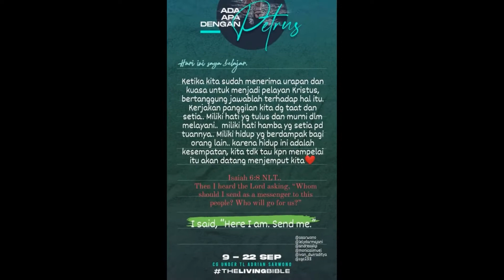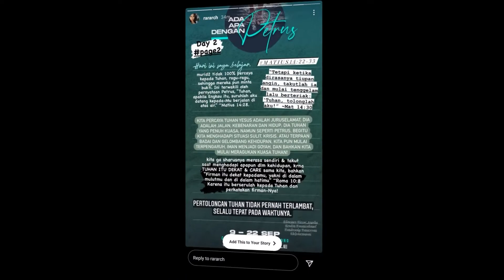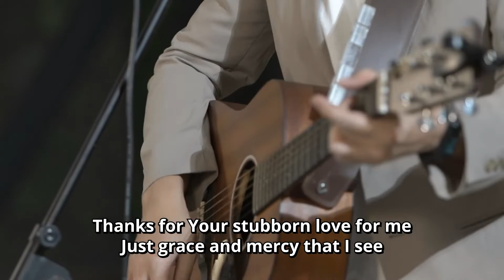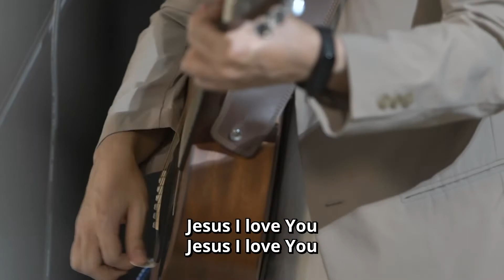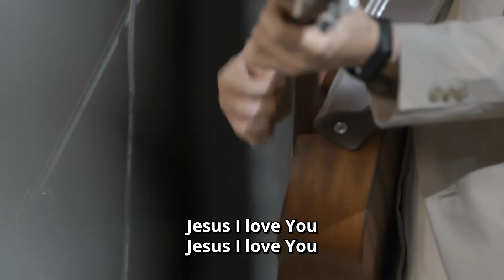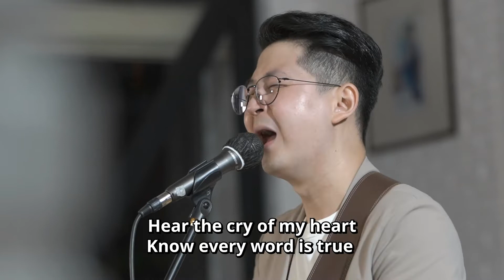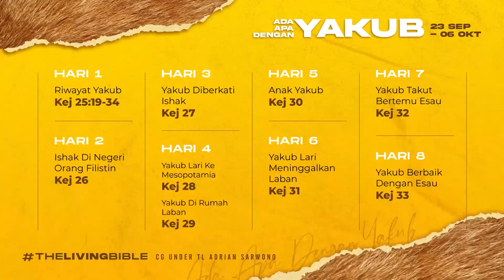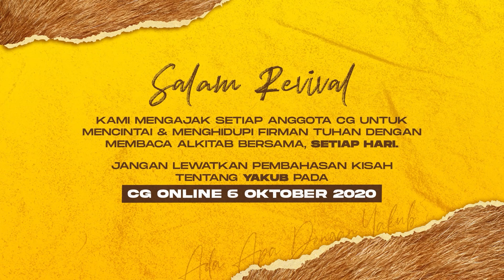[Chinese]ADA APA DENGAN PETRUS - CG Streaming 22 September 2020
Kami rindu CG streaming ini tidak hanya menjadi komunikasi satu arah saja. Karena itu kami menyediakan media untuk menampung pertanyaan-pertanyaan.

Pertanyaan dapat ditanyakan melalui:
s.id/adriansarwono

pertanyaan diharapkan berhubungan dengan firman CG online dan bukan pertanyaan yang berhubungan dengan teknis CG Streaming.
Pertanyaan yang terkumpul akan diseleksi untuk disesuaikan dengan topik dan waktu yang tersedia.
Nama dan nomor CG tidak akan kami sebutkan saat menjawab pertanyaan.

Jawaban akan diberikan setelah firman selesai, sekitar pukul 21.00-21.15

Pertanyaan ditunggu sampai hari jumat. Pertanyaan yang masuk setelah hari jumat akan dimasukkan ke minggu berikutnya.